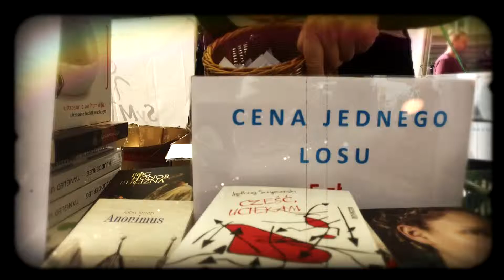SyMfonia Serc 2016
Krótki klip autorstwa relacją z Krakowskiego przedmieścia 2016 r.

Filmik przygotował Janusz Frychtel.